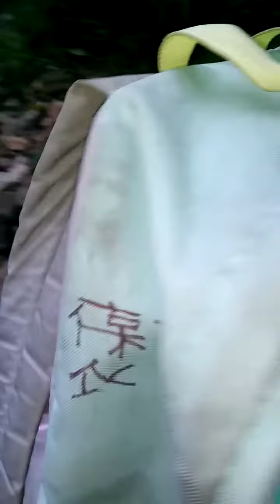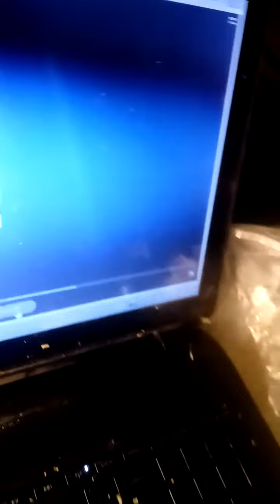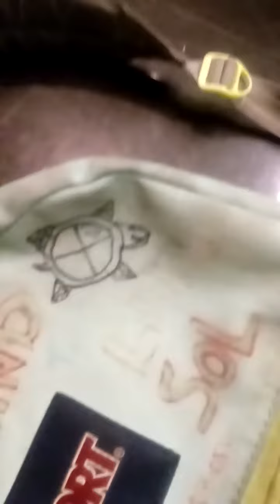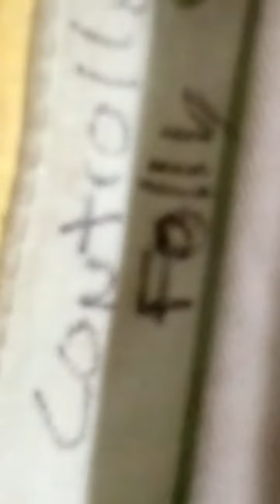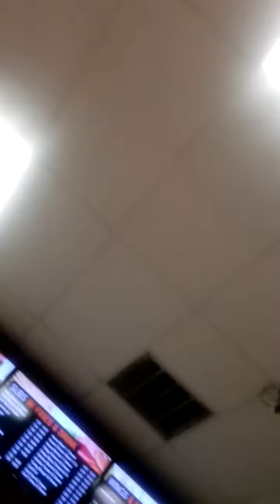Goddesses, Heroes, & Shamans: Young Peoples Guide to World Myth (Celtic, Japan) US President Clinton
(Celtic, Japan)